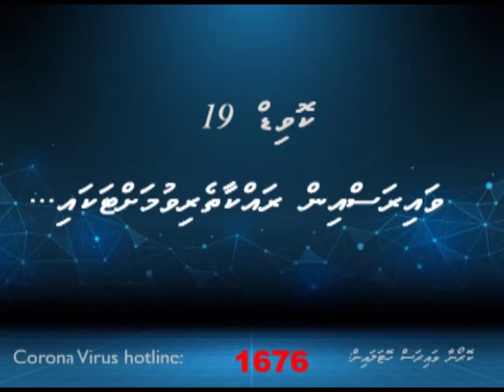Dhivehi naseyhaiy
Covid 19 virus in rakkaatheri vumah takaa.